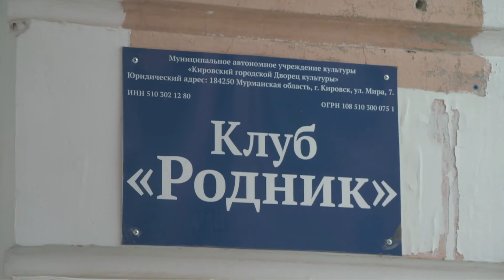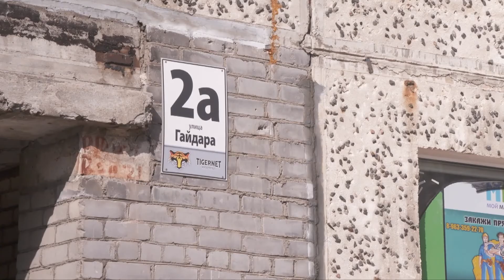Сбор гуманитарной помощи для жителей ДНР и ЛНР продолжается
В Кировске и Апатитах продолжают работу пункты сбора гуманитарной помощи для жителей ДНР и ЛНР. Кировчане и апатитчане приносят продукты питания, одежду, товары первой необходимости - всё, что может понадобиться человеку, оказавшемуся в трудной жизненной ситуации.